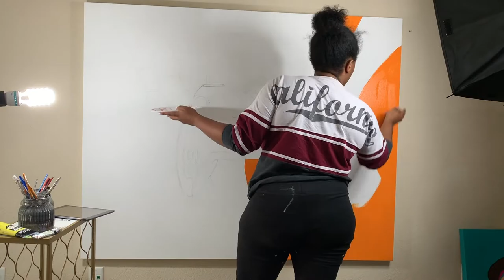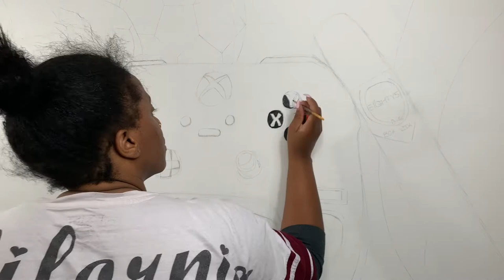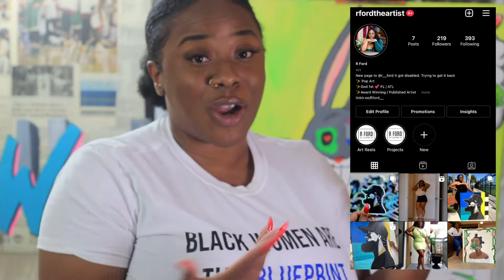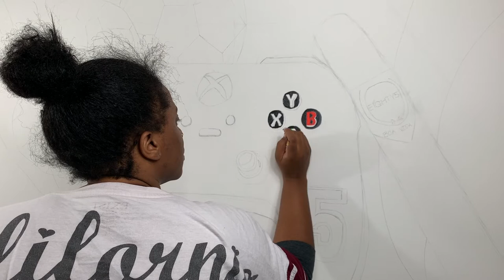Chad “Ocho Cinco” Johnson | Acrylic Painting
Watch me as I worked on a commission requested painting from Chad Johnson. In this video I go over my thought process in creating this piece and show a time lapsed process.  I am a self taught artist and this video is just a glimpse of the painting process and transparency that comes with being an artist.